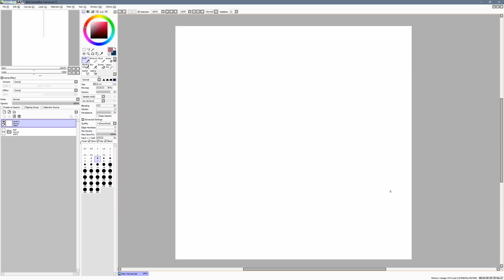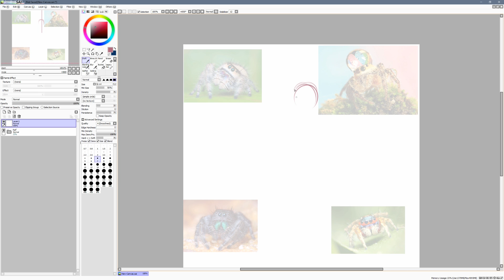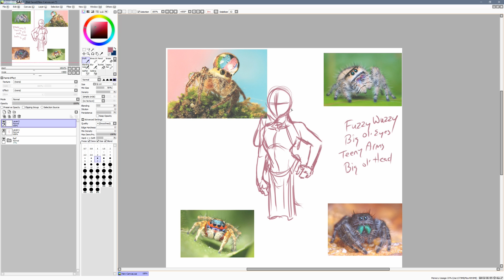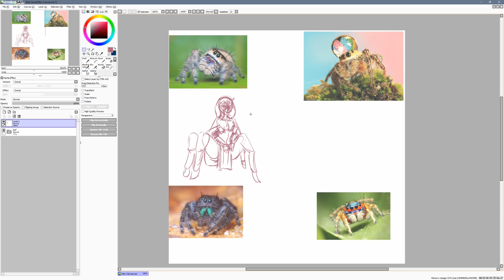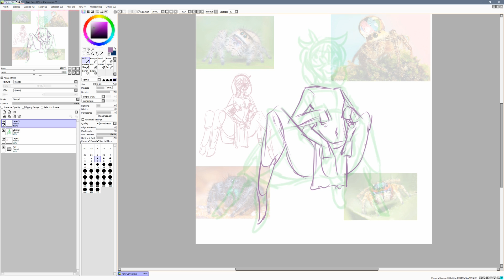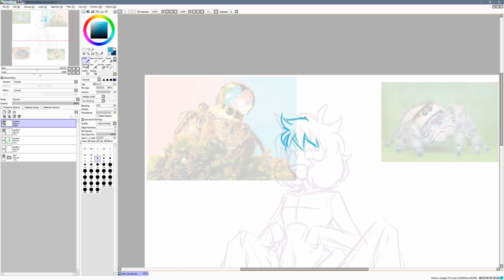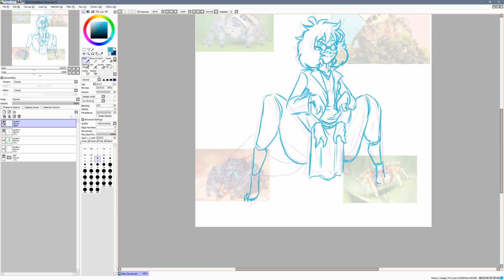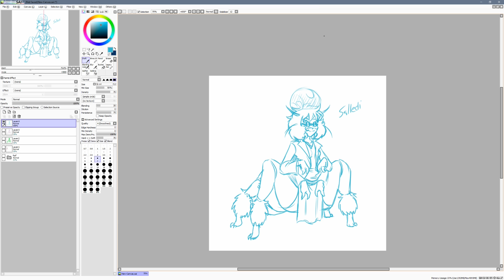Art Gripe: Drafting a Monster Girl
More people should wear water as hats.